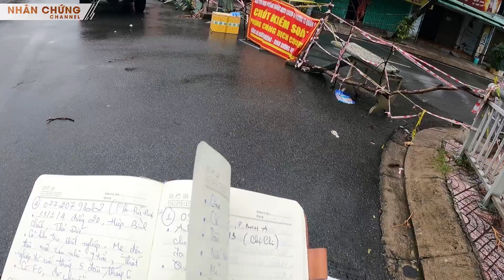Dầm mưa tầm tã cứu trợ EM BÉ SINH ĐÔI THIẾU MẸ, ĐÓI SỮA giữa đại dịch Sài Gòn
ĐIỆN THOẠI: 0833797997 (Viber, Zalo)
🔴Số tài khoản: Chau Ngoc Hoai Nhan, 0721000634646, Vietcombank Kỳ Đồng, TP.HCM (Vui lòng ghi rõ "Họ Tên Người Ủng Hộ" & "Hoàn Cảnh Cần Giúp Đỡ" để tránh sai sót, nhầm lẫn khi Nhân lập danh sách mạnh thường quân)